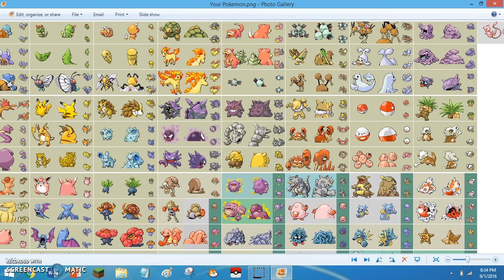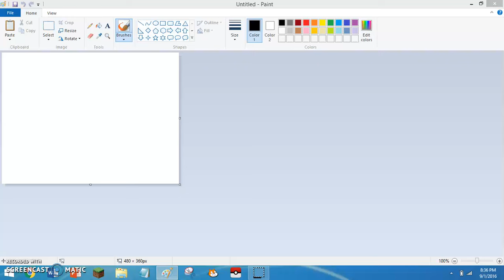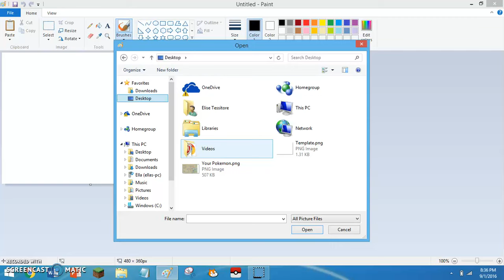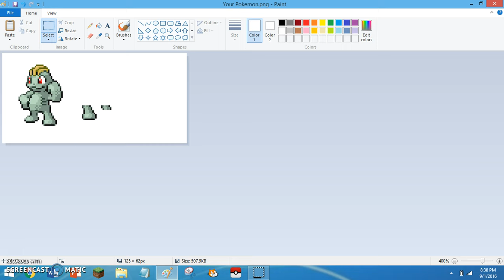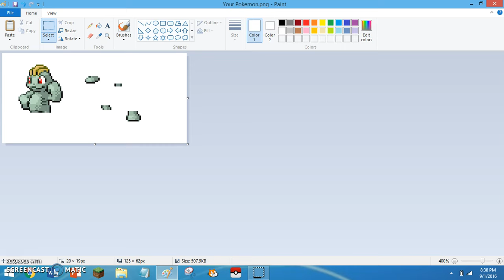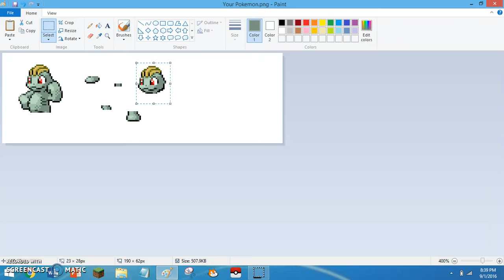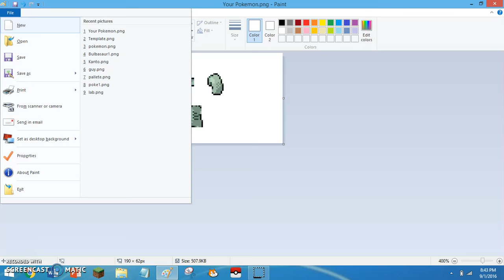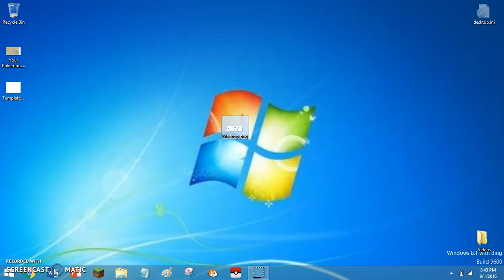Bringing Pokemon to life. seperating the body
it's pronounced pok-ay-mon!